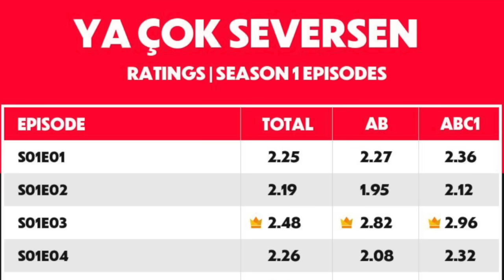Ya Çok Seversen NUEVOS CAMBIOS en la serie 😱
Últimas noticias de Ya cok seversen, la nueva serie de Kerem Bürsin y Hafsanur Sancaktutan! Ya cok seversen cambia de día de transmisión y no se cancela! Cuál fue el rating del capítulo 8 de Ya cok seversen el jueves 25 de agosto?